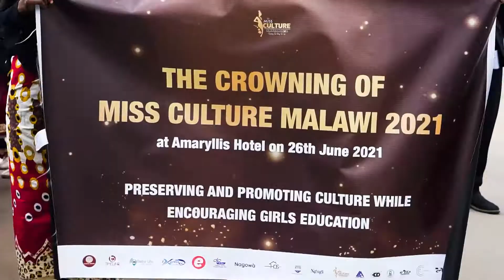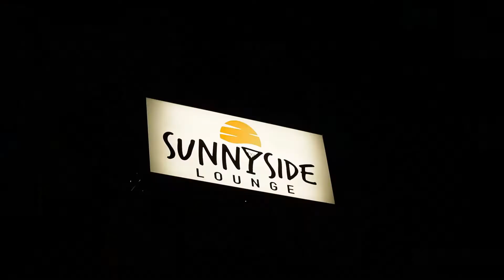MISS CULTURE MALAWI 2021 - Day 2 - Boot Camp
The second day of boot camp for the 2021 Miss Culture Malawi finalists